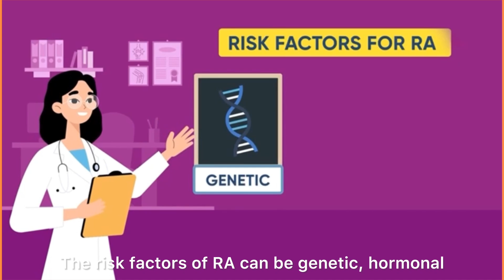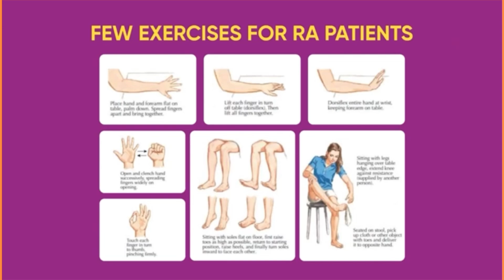Rheumatoid Arthritis | Symptoms & Treatment of Rheumatoid Arthritis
Never do self medication, it can harm you by various side effects. Treatment is always done under doctor’s supervision.
Treatment is not possible and also illegal from social media. For management, u need to visit with patient to a Rheumatologist if u have features of arthritis and autoimmune diseases. This channel is for awareness purposes.

In this video, Dr. Rajiv Ranjan ( Senior Consultant Rheumatologist @ MEDGRAM(Gurugram), ESIC medical college (Faridabad) & CK Birla Hospital , Gurgaon, EX-Rheumatologist(AIIMS, New Delhi) is sharing a video on Rheumatoid arthritis. Basics of Rheumatoid arthritis is must for all patients.